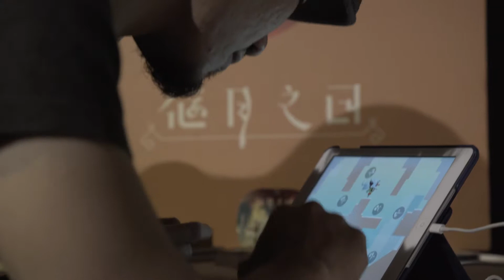《2016第十一屆台北數位藝術節》K.T.科藝獎 - 遊戲組 【偃月之日】